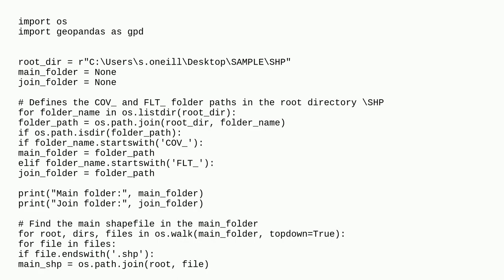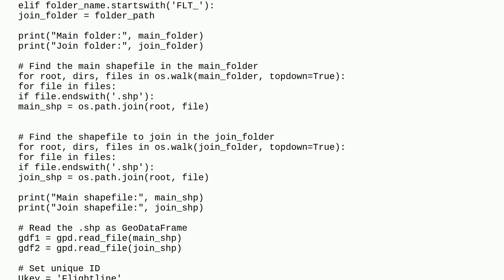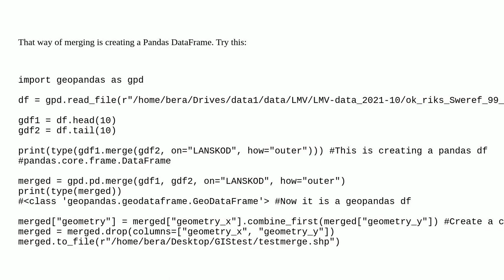Gis: GeoPandas: AttributeError: 'DataFrame' object has no attribute 'to_file'. Did you mean: 'to_...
GeoPandas: AttributeError: 'DataFrame' object has no attribute 'to_file'. Did you mean: 'to_pickle'?

A special thanks goes out to the community

  python attribute-joins geopandas